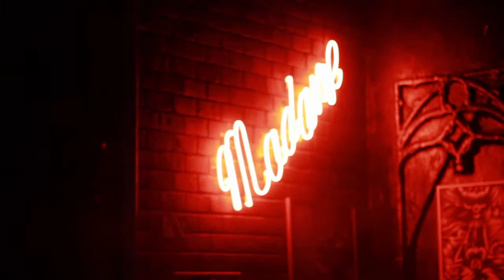Countess Vanora at Madame ~ Sea Shepherd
Countess Vanora's improvisation live performance at Madame for Sea Shepherd party on 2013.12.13

Song by Hossam Ramzy & Phil Thornton - Enchanted Egypt 1